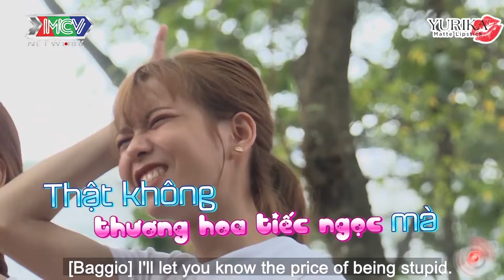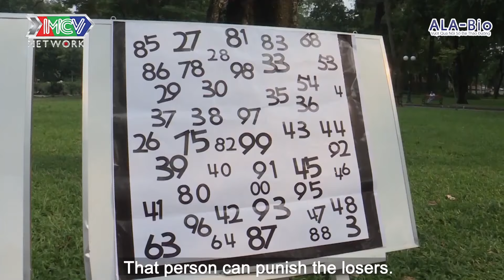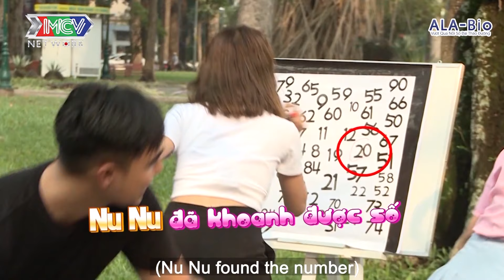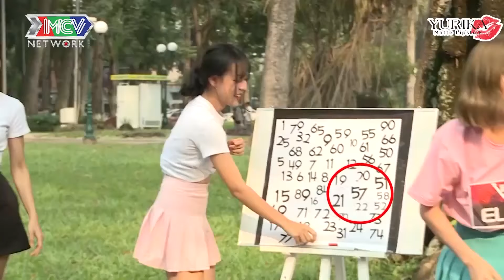Cười đau bụng khi Baggio KIỂM TRA TRÍ THÔNG MINH CỦA DÀN HOTGIRL O2O 😅 |RNW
💡 CÚ PHÁP TÌM NHANH:
trai huan luyen vui ve, thlvv, running women, nhung co nang nang dong, o2o girl band, gin tuan kiet

📺 GIỚI THIỆU CHƯƠNG TRÌNH:
Trại Huấn Luyện Vui Vẻ là series mới của chương trình truyền hình thực tế Những Cô Nàng Năng Động với sự tham gia của nhóm nhạc O2O, trẻ trung, năng động gồm 10 thành viên nữ, với những tính cách khác nhau hoạt động trong lĩnh vực nghệ thuật. Họ sẽ được trải nghiệm, khám phá bản thân từ những nhiệm vụ mà Trại trưởng – là khách mời nghệ sỹ tham gia chương trình đưa ra, theo từng chủ đề: thể thao, thời trang, ẩm thực, kỹ năng sống, nghệ thuật...